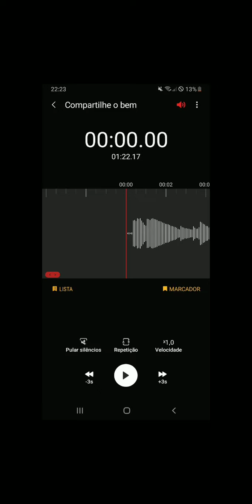Leidi Lima - Compartilhe o bem (Autoral)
Me acompanhem lá no Instagram @_leidilima__ 🥰

Letra

Dizem que o tempo cura tudo
Só que na farmácia nunca vi vender relógio
Calma “tô” brincando, mas falando sério agora
Viver no passado custa muito caro, sei que tu concorda

Abrir mão de algumas coisas
Umas pessoas
Sempre vai doer, coração chora
Mas “cê” sabe quando deve ir embora
Segue em frente continua

Sei que o mundo há tempos anda estranho
A frieza está se alastrando
Pra espalhar o amor juro que eu “tô” tentando
Sozinho não consigo, por favor ajuda

Quanto custa dizer um “Bom dia”?
Ter um pouco mais de empatia
Leve positividade pra vida de alguém!